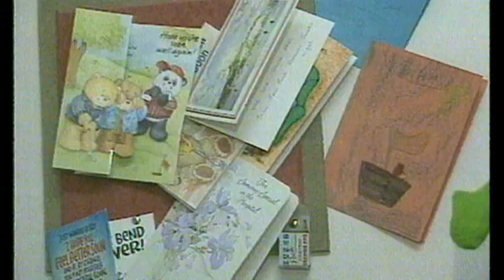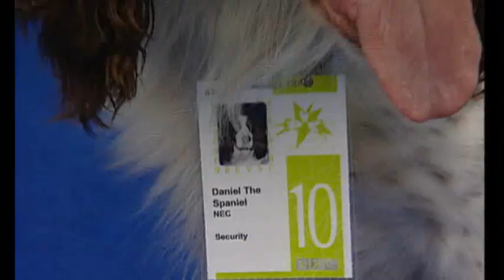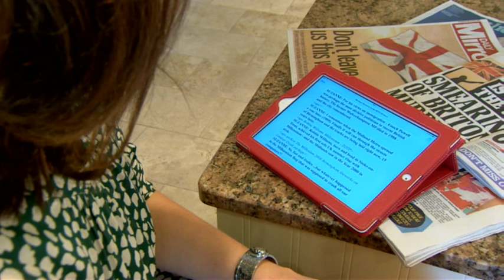Memories with Suzanne Virdee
A look back through our archives with Suzanne Virdee